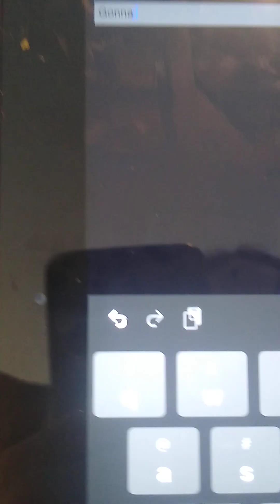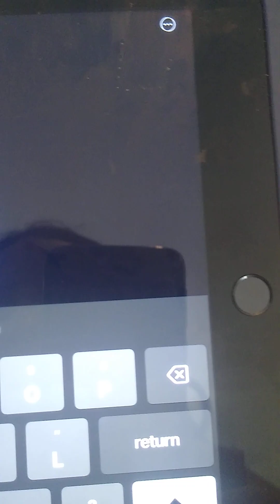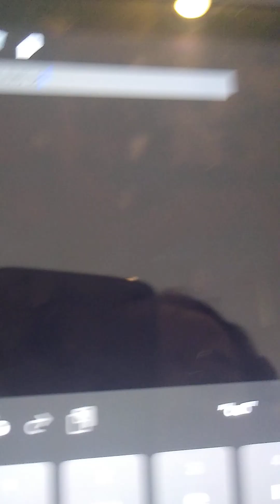the vault 8166 incident demo but hammer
what the hammer doin